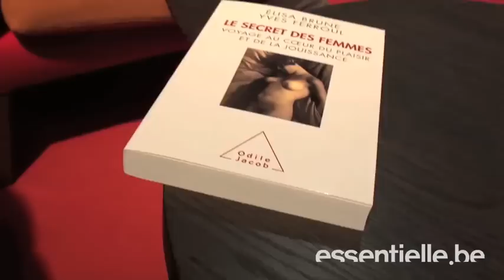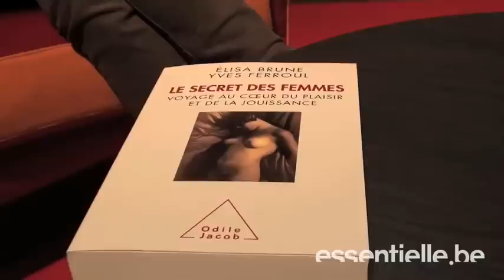Foire du Livre de Bruxelles : rencontre avec Elisa Brune - Essentielle.be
Essentielle.be a rencontré un des auteurs de "Le secret des femmes" : Elisa Brune. Elle nous parle de la sexualité des femmes.